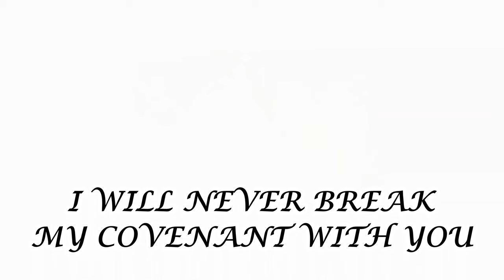EASY RAINBOW TREES ACRYLIC PAINTING|| THE COVENANT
Taking on a hobby, trying something new such as ACRYLIC PAINTING can really help take the mind off the chaos!!! So grab a brush, some paint and paper / canvas and paint along!!!